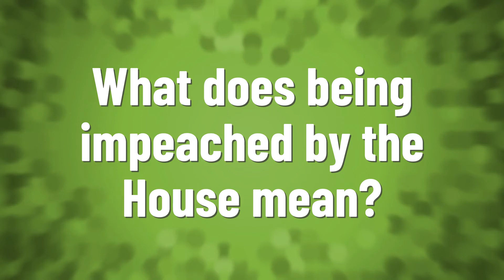What does being impeached by the House mean?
Sotu 2020 • What does being impeached by the House mean?